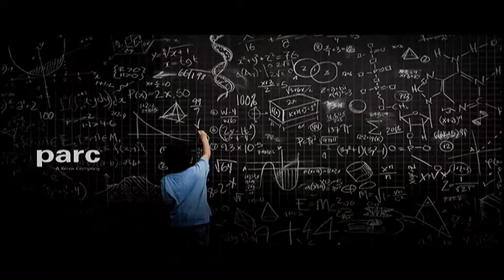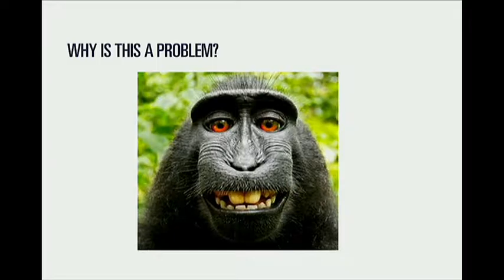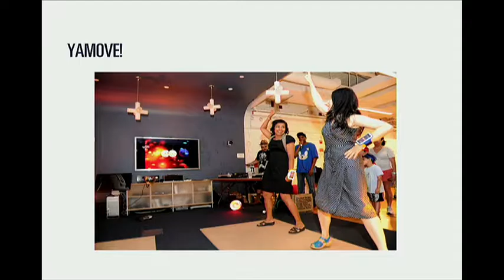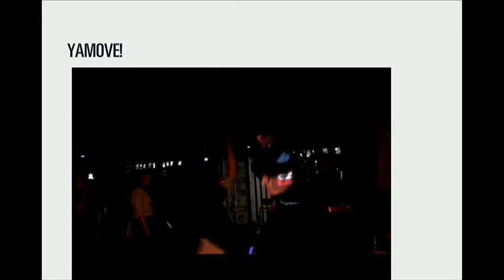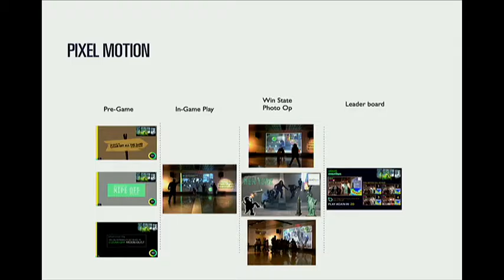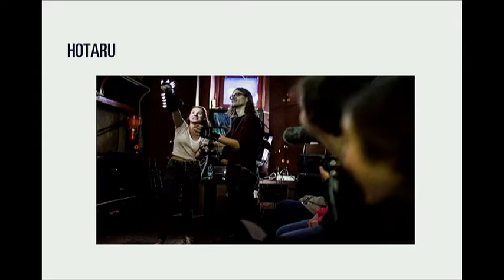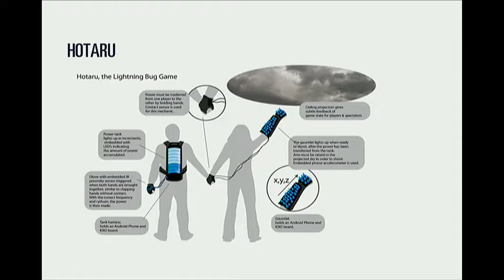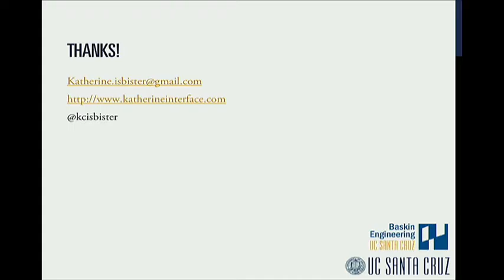PARC Forum: "Connecting through Play: Tech to Augment In-Person Interaction"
PARC Forum Presents (December 15, 2016): Many complain that we are mesmerized and divided by technologies as they saturate our world--that we are becoming disembodied, fragmented, distracted from the present moment and from one another. In this talk, Isbister presents research games created in her lab that explore enhancing social connection through technological augmentation. Her work presents fresh ideas for thinking about how we can design technology that brings us closer together.
Katherine Isbister recently joined the faculty of University of California, Santa Cruz's Department of Computational Media, after a year on sabbatical at Stanford University. She was the founding director of the Game Innovation Lab at NYU. Her research focuses on designing games and other interactive experiences that heighten social and emotional connections, toward innovating design theory and technological practice. Isbister’s most recent book from MIT Press is How Games Move Us: Emotion by Design. Her research has received support from the National Science Foundation, Yahoo, Microsoft, Bell Labs, and other funders, and has been covered in Wired, Forbes, Fast Company, and Scientific American, among other venues. Isbister was a recipient of MIT Technology Review's Young Innovator Award, as well as a Humboldt Foundation Experienced Researcher fellowship.